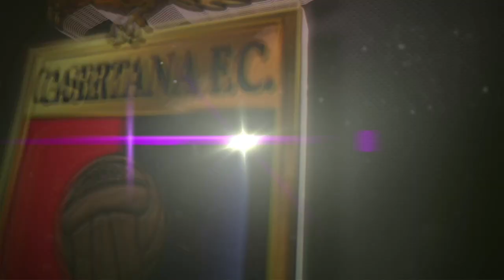Tanasii Kosovan al TGR: "Un crimine contro il popolo ucraino"